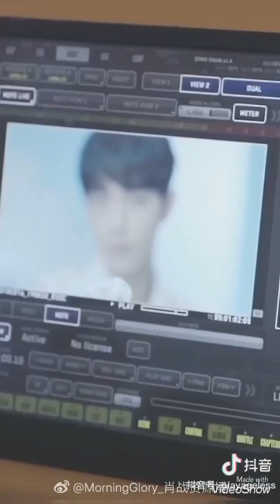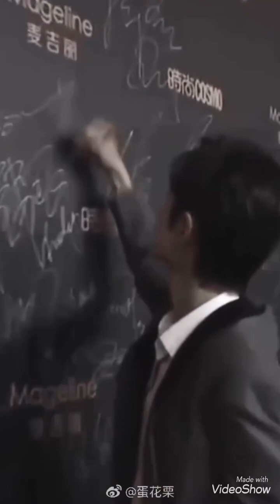[Tik Tok] Mỗi ngày yêu Tiêu Chiến thêm một chút ☺️❤️ (Part 5)